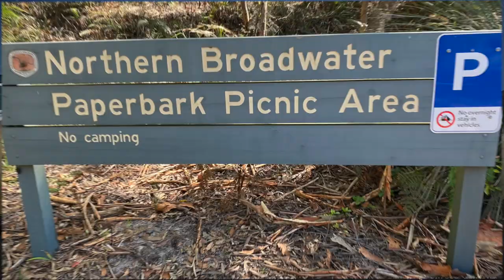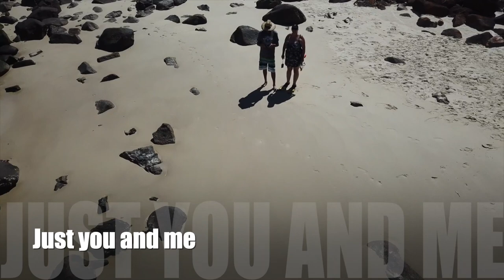Hawks Nest Myall River Camp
Another fun Gibbo's Road Trip Adventures video - captured while camping at Myall River Camp at Hawks Nest off Mungo Brush Road in January 2021 school holidays ($20/person per night ... price is pretty steep but the grounds are well maintained).

Dingos, wobbegones, black cockatoos and goannas, such a magical National Park to explore.  Disappointed to see people setting their camper trailers up at Dark Point on the beach to camp and having domestic dogs with them, even with dingos visibly in sight.  It's a National Park, so please be respectful so we can all enjoy the beauty for many years to come.